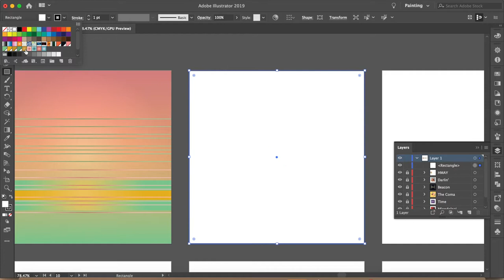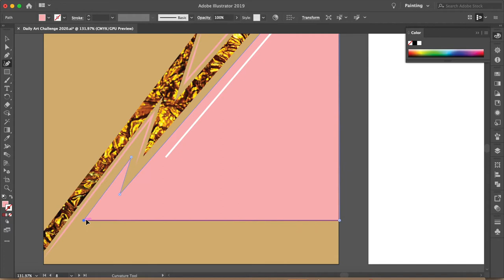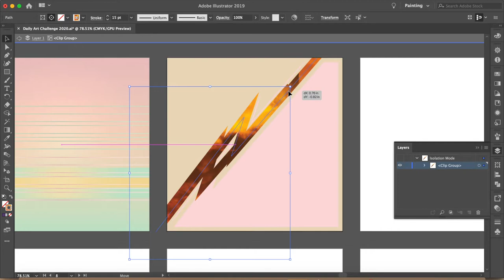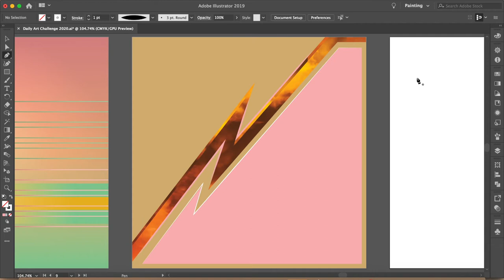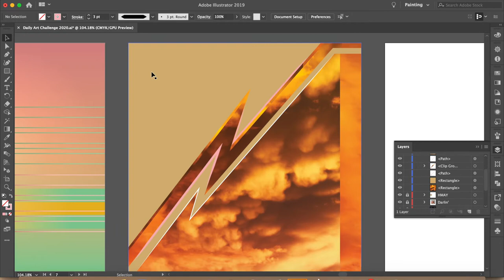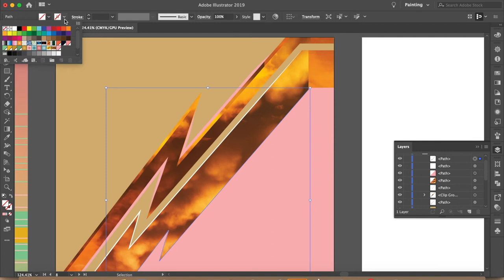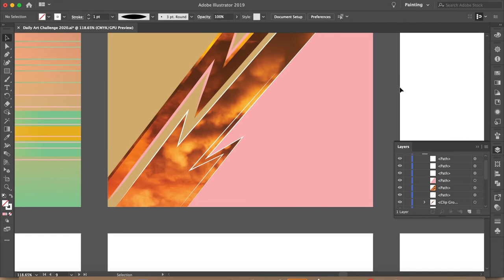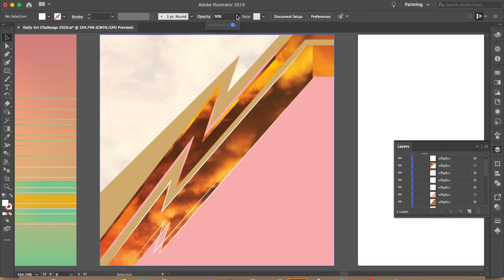Alive by Rachel Kerr | Music Inspired Art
I have made a habit of designing while listening to music. This is music inspired art, art inspired by music, depictng what I see as I hear, something like that. 95% of the designs are abstract, as that’s what I enjoy most and what often correlates most accurately with what I visualize.

LET’S CONNECT!

"Then the Lord spoke to Moses, saying: “See, I have called by name Bezalel the son of Uri, the son of Hur, of the tribe of Judah. And I have filled him with the Spirit of God, in wisdom, in understanding, in knowledge, and in all manner of workmanship, to design artistic works, to work in gold, in silver, in bronze, in cutting jewels for setting, in carving wood, and to work in all manner of workmanship."
Exodus 31:1-5